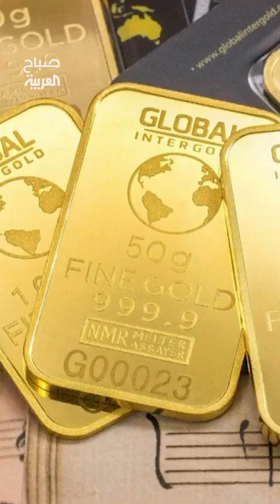ابدأ تدريجيا.. خطوات للتعامل مع الكاش والاستثمار ستغير حياتك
لمعرفة أحدث المستجدات.. عبر البث المباشر من هنا ⤵
وبإمكانكم متابعة العربية على منصات التواصل